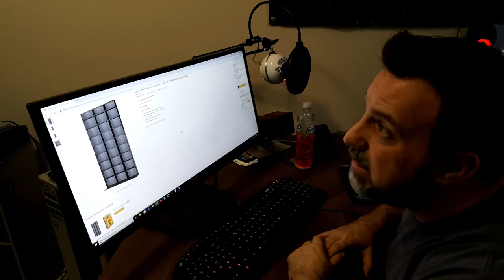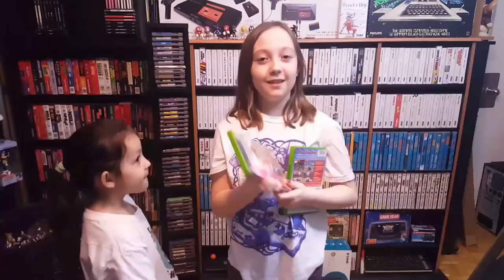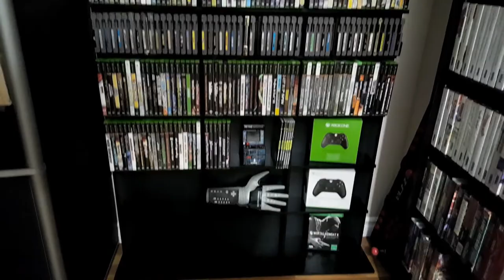Build and review of the Atlantic Media Tower Elite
While setting up my game room I realize I need way more Video game space so  I build and review the Atlantic 35435725 Media Tower Elite Large 837 CD or 630 BluRay Cabinet (Black) WOW this was painful.